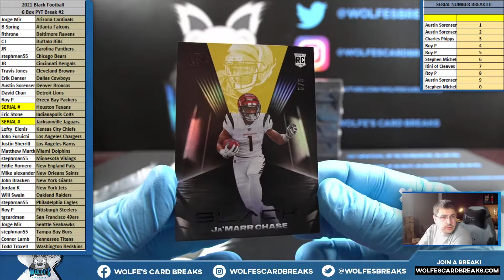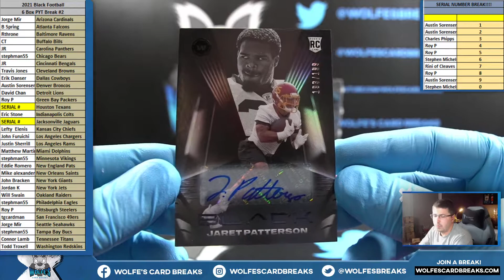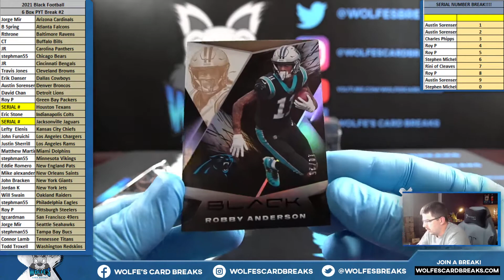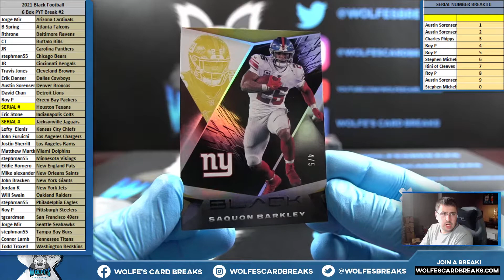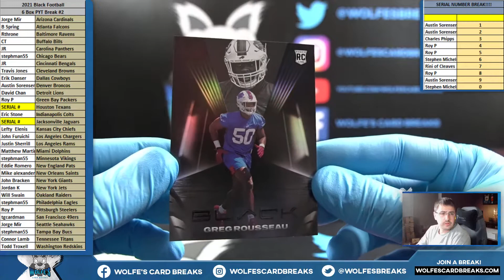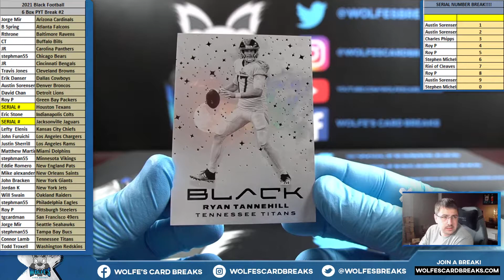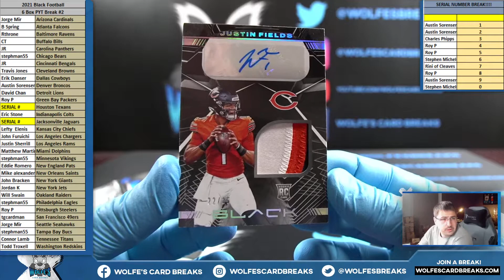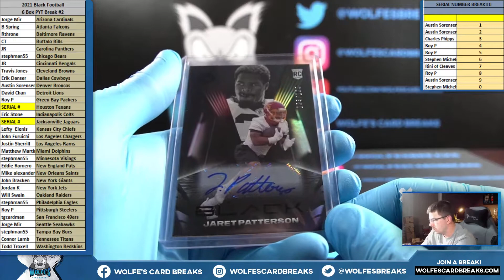2021 Black Football 6 Box Half Case PYT Break #2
2021 Black Football 6 Box Half Case PYT Break #2